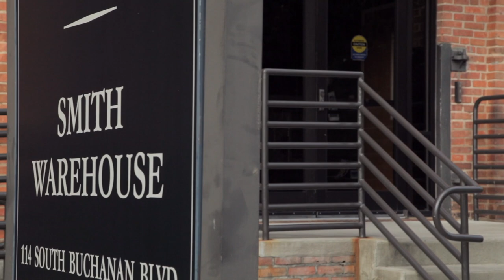The Business of Books: An Insider's Look at 21st Century Publishing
Two leaders of top publishing houses, Julia Reidhead, President of W. W. Norton & Company, and Dean Smith, Director of Duke University Press — a trade press and an academic press—offer insights on navigating the world of book publishing now, and discuss where the industry is heading in the 21st Century. This conversation was moderated by Ed Balleisen, Duke Vice Provost for Interdisciplinary Studies.